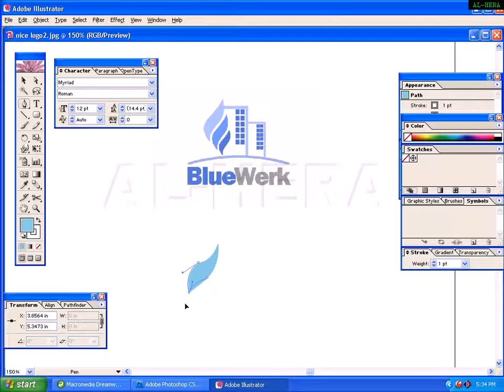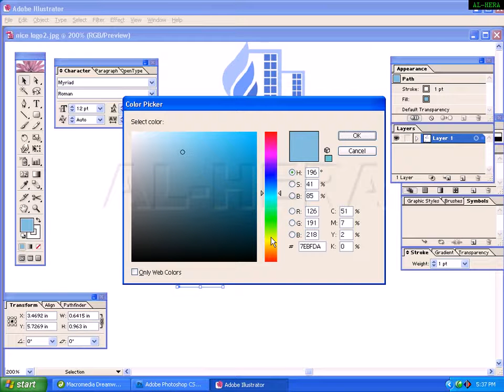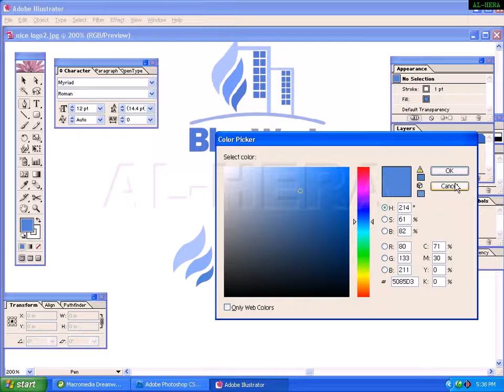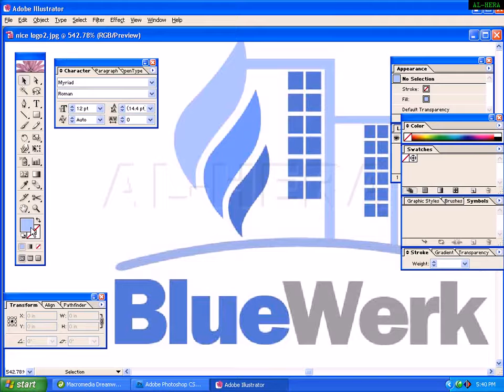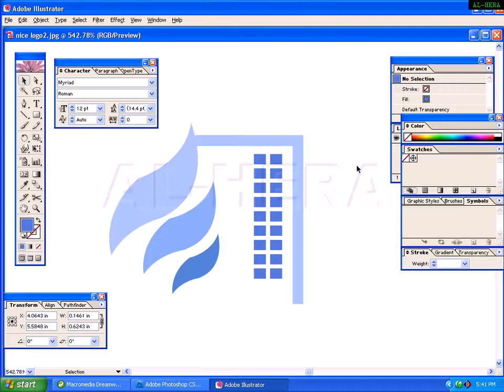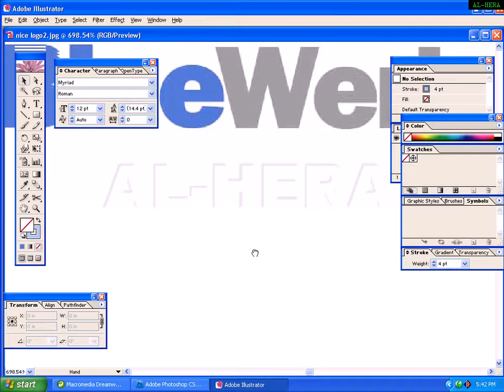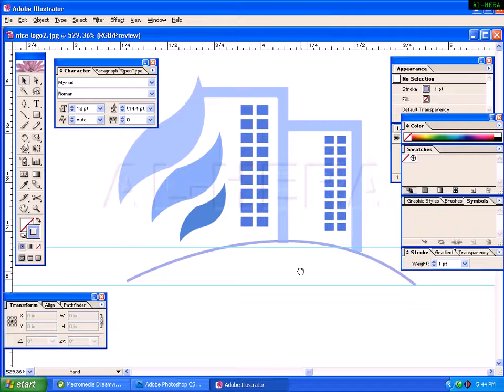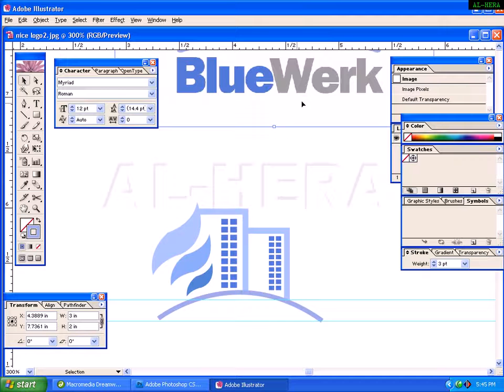13.Graphics designs Logo 2 Online graphic design courses Bangla Free Tutorial HD Part 15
13.Graphics designs Logo 2 Online graphic design courses Bangla Free Tutorial HD Part  15

Online tutorials are online learning programs that can be seen on the internet. They are designed to teach you about a topic using instructional lessons or a step-by-step teaching method about a subject. It may be formatted in a written document, or accessed as a downloadable document, an audio file, or a video file, where the tutor provides step-by-step instructions for you to follow.

Historically, tutorials were one way of learning; assistance from a tutor or a person who would facilitate you on a topic. Children have often gained tremendously from having a tutorial lesson to gain more knowledge about their subject in school or having their tutor answer their assignments. However, today tutorials also take place in the on line internet community because there are many sites that provide tutorials about a specific topic; whether the subject is computers, language, business and many more. These tutorials can be free of charge or you can pay for these tutorials.